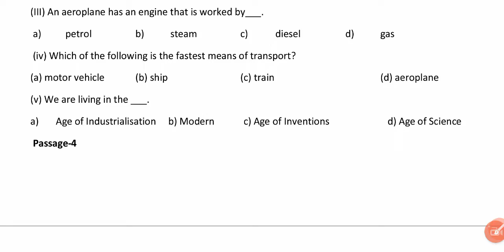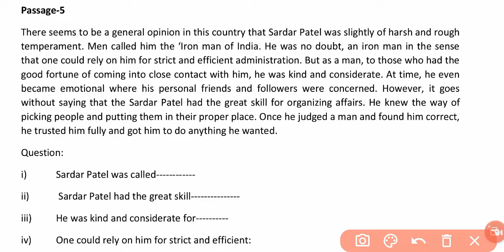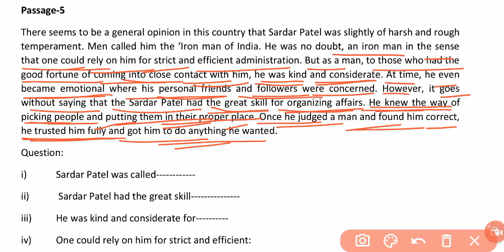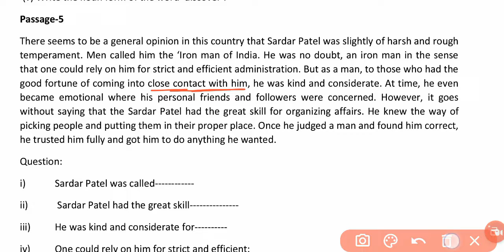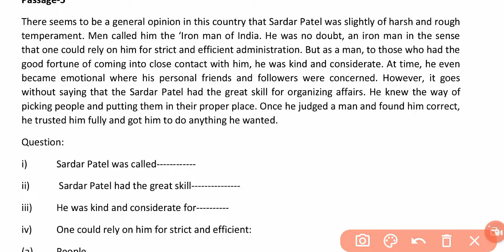9 वीं अंग्रेजी प्रश्न बैंक हल | English Class 9 question bank solution mpboard 2022 | Unseen Passage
9th English question bank solution mpboard 2022 | कक्षा 9 वीं अंग्रेजी प्रश्न बैंक | Unseen Passage 4
English Class 9 question bank solution mpboard 2022 | 9 वीं अंग्रेजी प्रश्न बैंक | Unseen Passage 5

Namaskar dosto!
Aap sabhi ke liye hum ess channel ke madhyam se question bank class 9 subject english ke unseen passage ko complete karenge. I hope prasn bank kaksha 9th angreji ke unseen passage ke sath sath aap dusre video bhi dekh kar knowledge gain kar rhe honge.

1. Read the following passage and answer the questions on the basis of comprehension of the passage-  5
There seems to be a general opinion in this country that Sardar Patel was slightly of harsh and rough temperament. Men called him the ‘Iron man of India. He was no doubt, an iron man in the sense that one could rely on him for strict and efficient administration. But as a man, to those who had the good fortune of coming into close contact with him, he was kind and considerate. At time, he even became emotional where his personal friends and followers were concerned. However, it goes without saying that the Sardar Patel had the great skill for organizing affairs. He knew the way of picking people and putting them in their proper place. Once he judged a man and found him correct, he trusted him fully and got him to do anything he wanted.